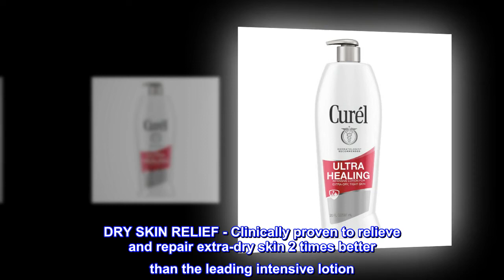Curél Ultra Healing Lotion, Hand and Body Moisturizer for Extra Dry Skin, with Advanced Ceramide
DRY SKIN RELIEF - Clinically proven to relieve and repair extra-dry skin 2 times better than the leading intensive lotion
ALL DAY MOISTURIZER - Provides instant dry skin relief that lasts for over 24 hours
RESTORE MOISTURE - Contains extra-strength, naturally hydrating agents to help even the driest, tightest skin feel soft, supple and restored
NON GREASY MOISTURIZER - Non-greasy formula absorbs quickly and won't clog pores
SKIN REPAIR - With Advanced Ceramide Complex, the lotion restores skin's ceramide levels to help retain moisture and prevent symptoms of dry, tight skin from returning
Instantly relieve severely dry, tight skin and keep it hydrated for 24 hours with Curél Ultra Healing Intensive Body Lotion for Extra-Dry, Tight Skin. While traditional body lotions only hydrate the skin's surface, Curél Ultra Healing Lotion works at the source of dryness & helps repair it's moisture barrier. With Advanced Ceramide Complex, the lotion helps replenishes ceramides, helps skin retain moisture, and helps prevent dry, tight skin from returning. Curél Ultra Healing Lotion is proven to relieve and repair extra-dry skin two times better than the leading intensive lotion. Dermatologist recommended, Curél Ultra Healing Lotion by Kao USA is non-greasy & absorbs quickly. Skin is left soft, supple and restored. Satisfaction Guaranteed. Limitations may apply.
My dry sensitive skin finally feels moisturized
When my all time favorite moisturizer was discontinued I tried so many different brands from high end to Drug Store products. Finally I have found Curél Ultra Healing Lotion and it makes my skin feel smooth and moisturized. This product is not heavy nor does it leave a greasy residue. Reasonably priced and it works so I will continue to purchase.